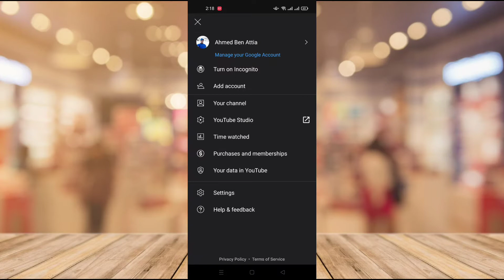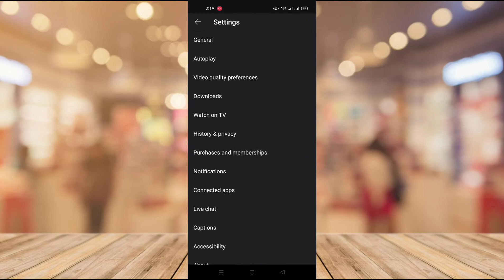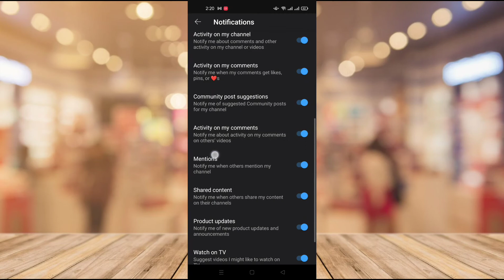طريقة ايقاف اشعارات اليوتيوب 2021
في فيديو اليوم قدمنا لكم طريقة ايقاف اشعارات تطبيق اليوتوب بكل سهولة